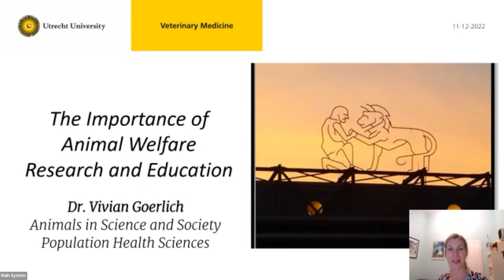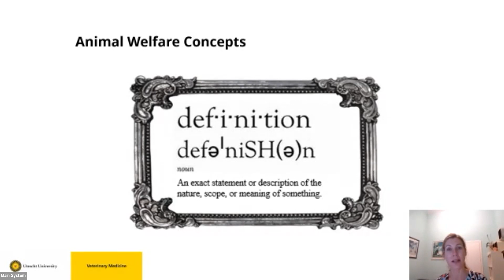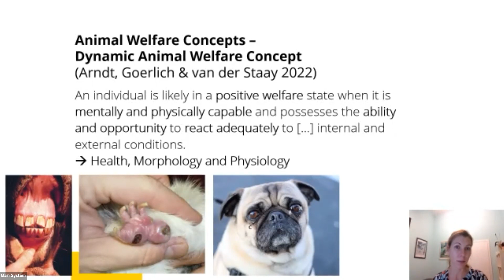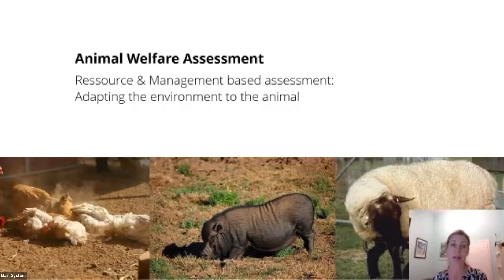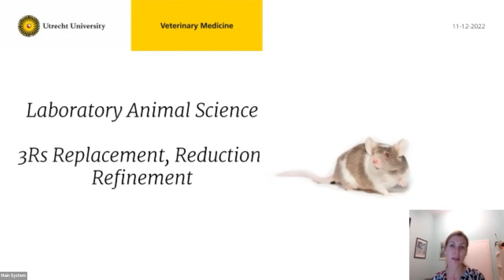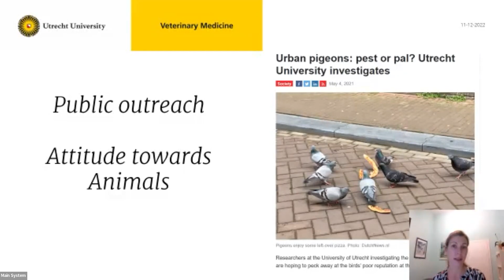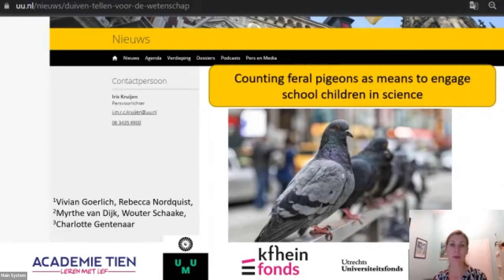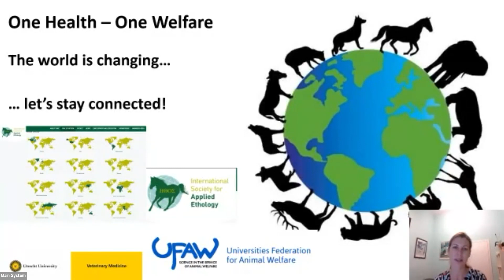The Important of Animal Welfare Research and Education-Dr. V.C.(Vivian) Goerlich-AWI Conference 2022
The Important of Animal Welfare Research and Education by Dr. V.C. (Vivian) Goerlich dalam Animal Welfare Indonesia Conference 2022.